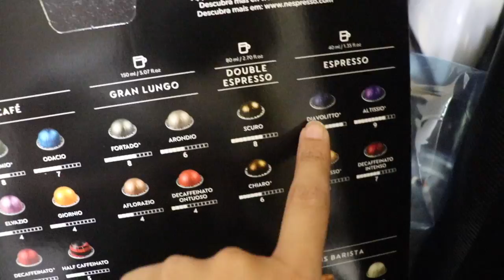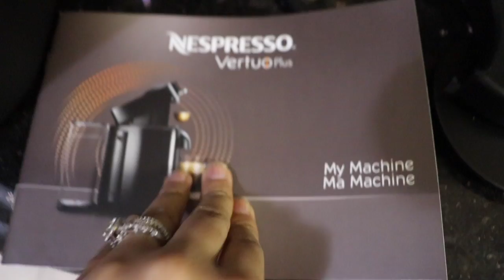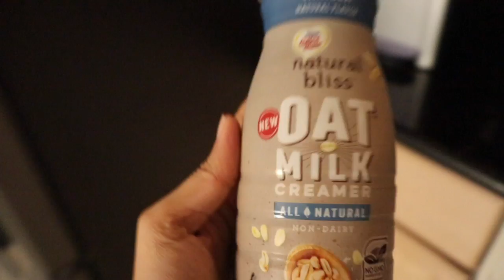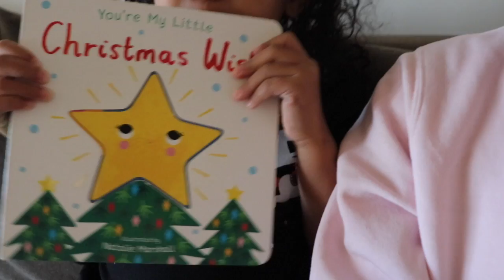I've been waiting for this... | SO EXCITING!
I've been waiting for my Nespresso vertuo plus to arrive! First impression of my Nespresso vertuo plus!

Fleece Navidad Sweatshirt
Gingerbread Christmas Sweatshirt

We upload family vlogs every Monday & Thursday EST.